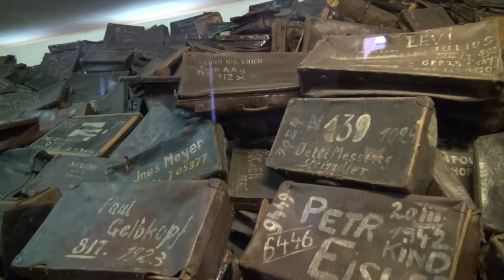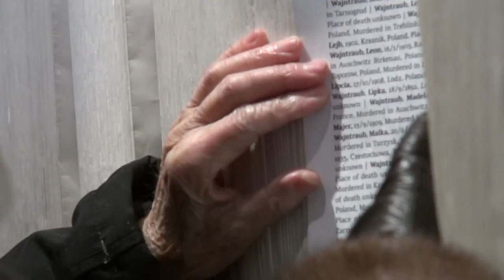70 Jahre danach: Die Befreiung von Auschwitz-Birkenau – Überlebender Leon Weintraub erzählt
Anlässlich des 70. Jahrestages der Befreiung des Konzentrationslagers Auschwitz-Birkenau hat die TagesWoche mit dem Überlebenden Leon Weintraub gesprochen. Mehr auch in schriftlicher Form unter: tageswoche.ch/+ym1q5